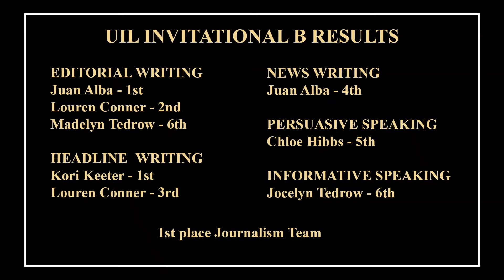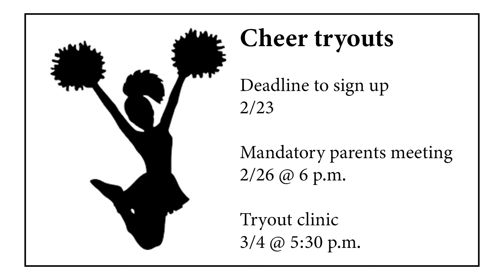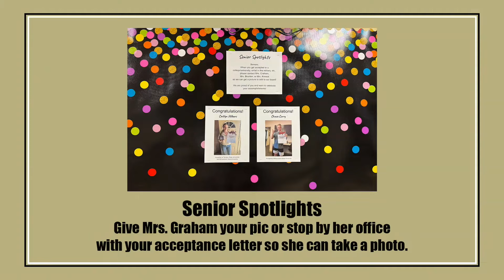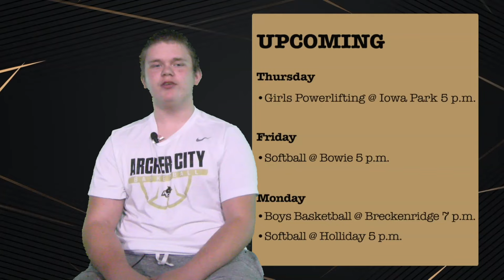2 15 24 W I N News